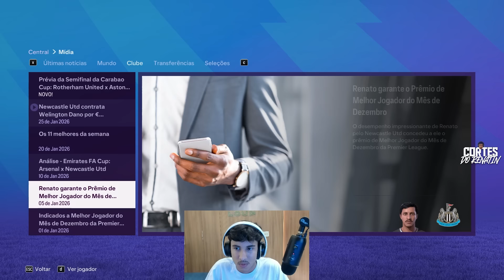MODO CARREIRA JOGADOR - 3ª TEMPORADA - NEWCASTLE (EP.04): NA LUTA PELA TAÇA!!!!